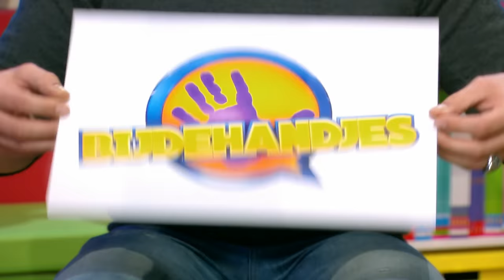Wie is de paus? | Bijdehandjes | SBS6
Jeroen laat de kinderen uit Bijdehandjes een foto van de Paus zien. Niet iedereen herkent hem direct. Bekijk hier de hilarische antwoorden!

// OVER BIJDEHANDJES //
Elke vrijdag ontvangt Jeroen van Koningsbrugge de leukste en grappigste kinderen in zijn nieuwe show 'Bijdehandjes'. Zo stelt hij ze een aantal pittige vragen en neemt hij ze keihard in de maling.

Bijdehandjes, vrijdag om 22:00 uur bij SBS6!